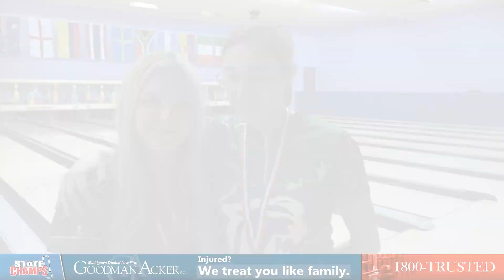Bowling | State Champs! at the State Finals | 3-14-22 | State Champs! Michigan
Join Sydney Cariel as we take a look at all the action from the 2022 MHSAA Bowling State Finals.